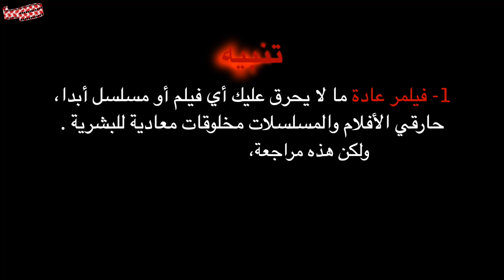فيلمر يراجع | Filmmer Reviews | OLD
في شاطئ معزول ظاهرة غريبة تؤدي لمرور الزمن بمعدل سنة كل نص ساعة ! يعني 48 سنة في يوم واحد! اليوم فيلمر يراجع آخر أفلام مهووس التويستات M.Night.Shyamalan.

Filmmer Reviews | M. Night Shyamalan's OLD
فيلمر يراجع | "عجوز" OLD

* Spoilers Alert * مراجعة = حرق *

فيلمر يهدف لنشر ثقافة السينما والحث على متابعة صور متحركة أكثر والتعلم منها عن طريق مراجعات وتوصيات و Top10s من السينما والمسلسلات ، يقدمها براء عالِم .
Filmmer Speaks to Spread Cinema Culture in the Arab world by Reviews, .Recommendations, and Top 10s

الفيديوهات تُرفع كل 1 و 11  و 21  من كل شهر ميلادي بمجموع 3 شهريا .
  Videos Are Uploaded Monthly every 1,11, and 21st

And Always Be A Filmmer